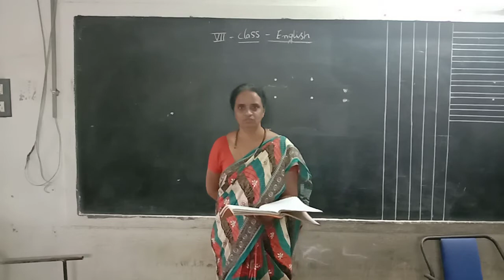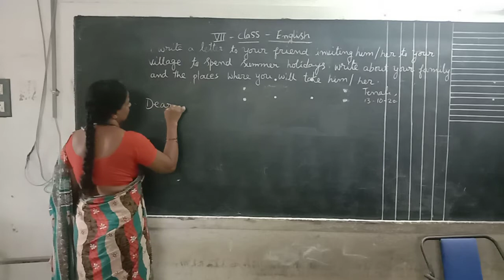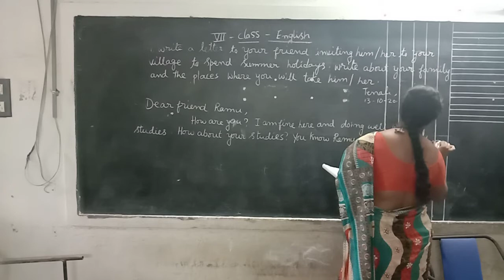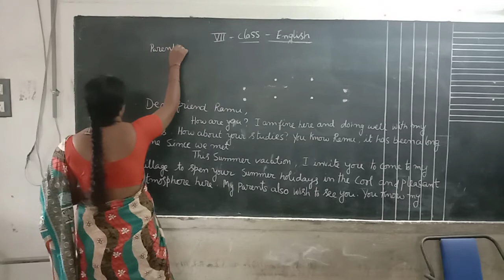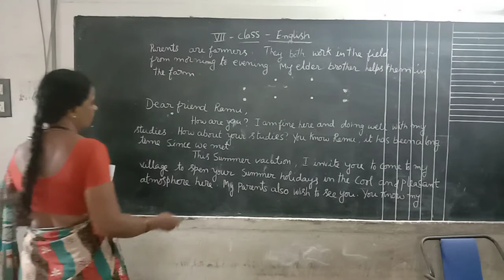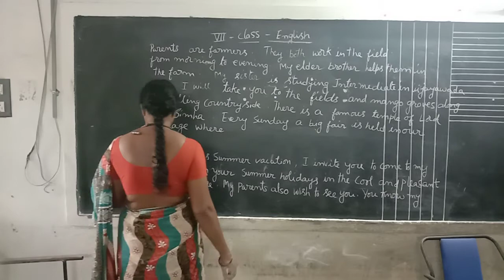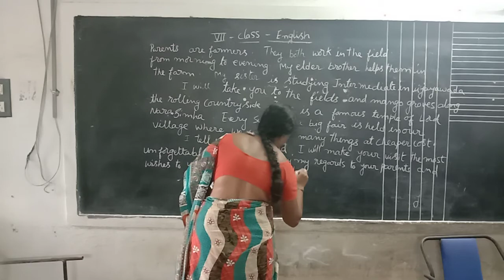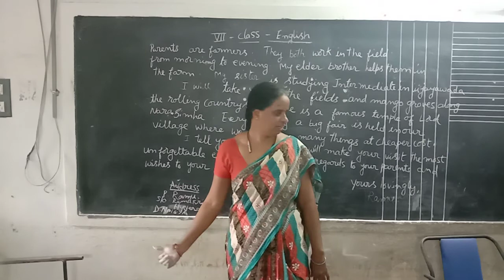7th English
letter writing